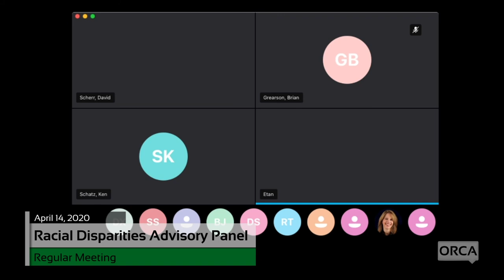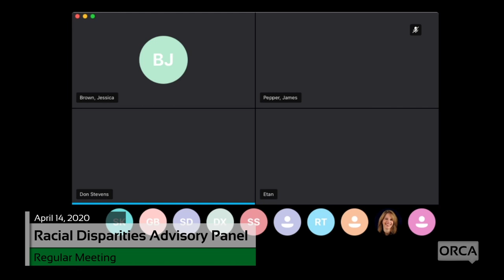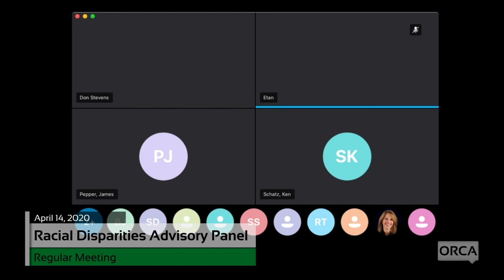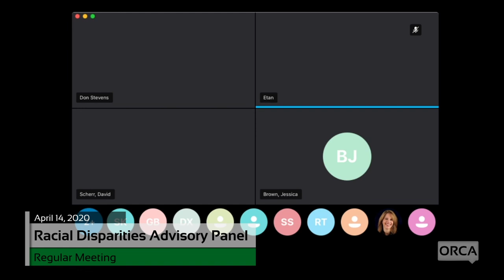Racial Disparities Advisory Panel - April 14, 2020